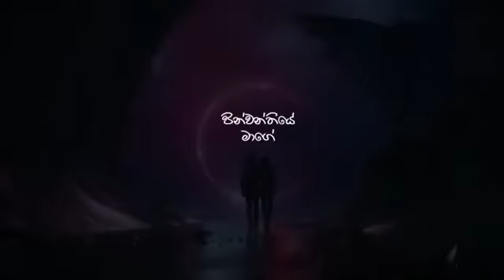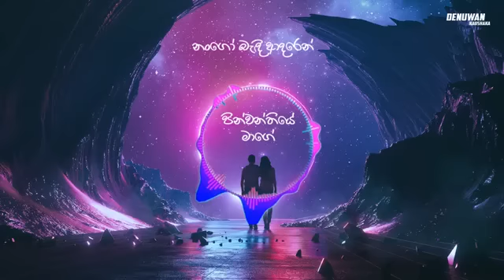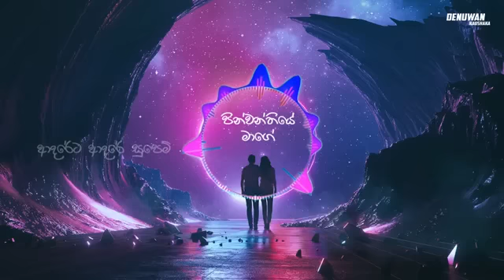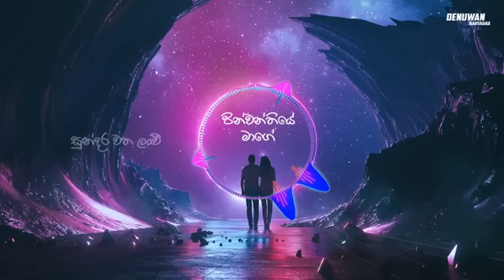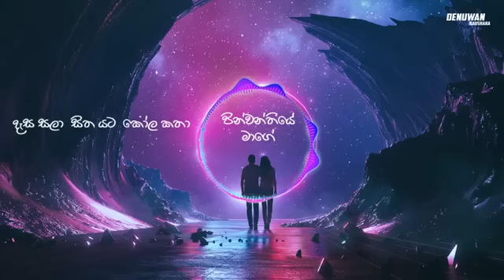Pinwanthiye Mage ( පින්වන්තියේ මාගේ ) Lockdown 8D Cover | Denuwan kaushaka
Note !

▶Recorded a few months ago!

▶මීට මාස කිහිපයකට පෙර පටිගත කරන ලද්දකි ! ගීතයේ සම්පූර්ණ අයිතිය මුල් අයිතිකරුවන් සතුයි !!

පරිස්සමෙන් ඉන්න !!!